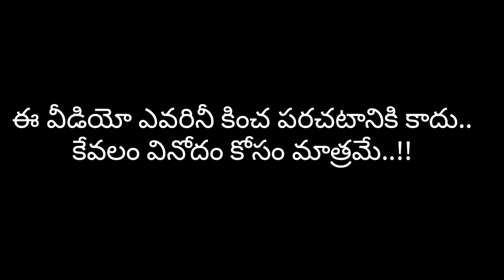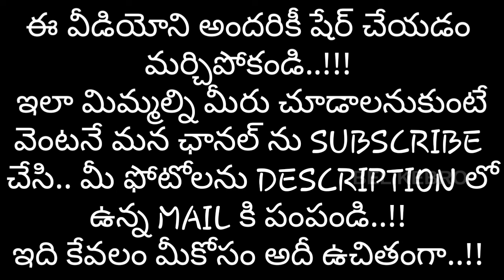మన బిగ్ బాస్ సెలబ్రిటీస్ 60ఏళ్ళలో ఎలా ఉంటారో తెలుసా..??|Rashmi|Anasuya|belikebro